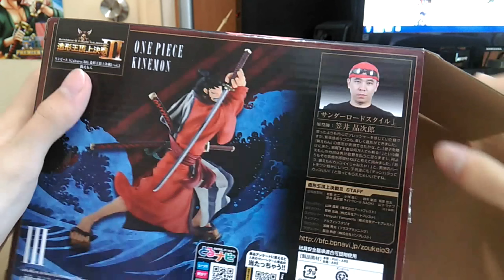開箱(Unbox) [造型王頂上決戰III-狐火錦衛門&台灣戰利品&來台感想] [Onepiece]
►開箱主角:造型王頂上決戰3-狐火錦衛門
►價格:港幣$50
►片頭曲:【符文工房3主題曲】HAPPINESS
►其他插曲:Nyan cat/Nyan dog/Tunak Tunak Tun - Daler Mehndi